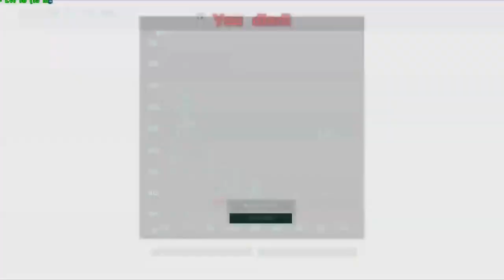Ark Servival Evoled E2